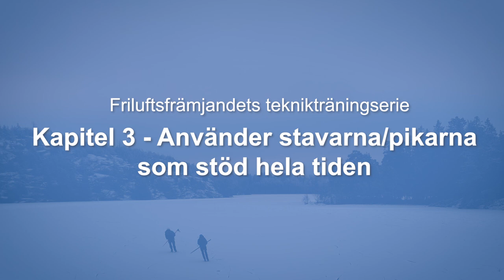Kapitel 3 - Använder stavar/ispikar som stöd mest hela tiden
Stavar eller hellre ispikarna är bra att ha med sig för iskontrollen och balansen. Här gäller det att använda pikarna med motta. De förstör lite av skridskoupplevelsen.

Testa att åka utan stavar och hitta balansen i grundpositionen istället

Intro 0:00
Kapitel 3 0:20
Outro 1:46